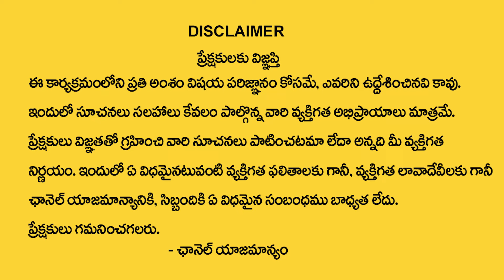వృశ్చికరాశి వారికి జూలై నెలలో 100% జరిగిదే ఇదే | Vruschika rasi July 2024 | Scorpio horoscope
Watch►వృశ్చికరాశి వారికి జూలై  నెలలో 100% జరిగిదే ఇదే  | Vruschika rasi July  2024 | Scorpio horoscope
This month people will praise you a lot. You will get success in import-export related works. New relationships will help you a lot in moving forward. If you want to start a new business, then you can get the support of government agencies and banking institutions. You can complete the pending works of last month quickly. Be it a job or private business, you will be engaged in your work with full readiness. There is a possibility of a stuck property deal happening this month. There will be an atmosphere of peace and happiness at home. The second and fifth week will be auspicious for you.